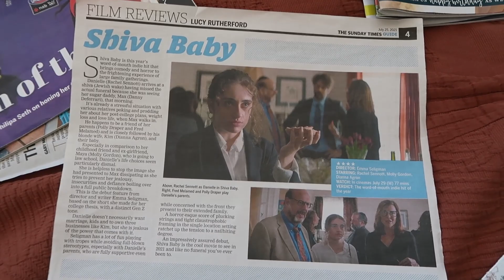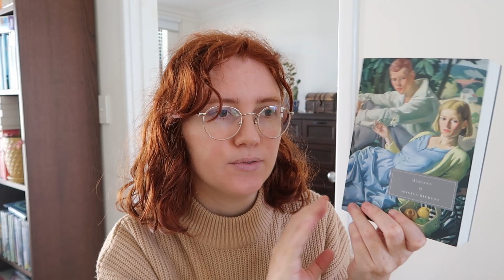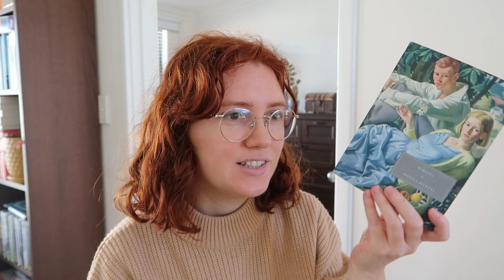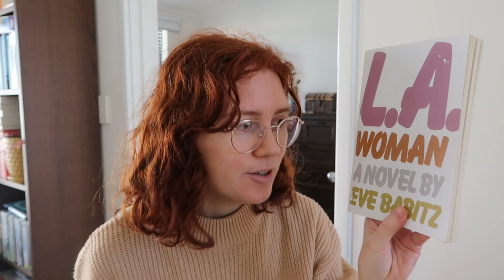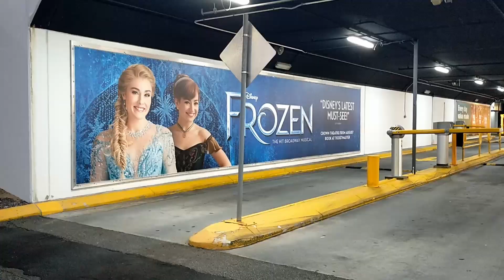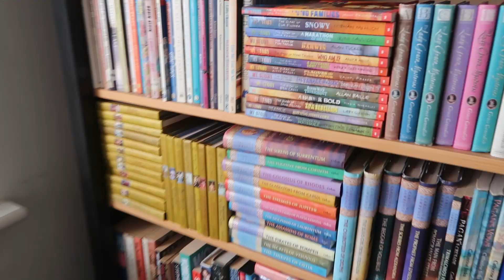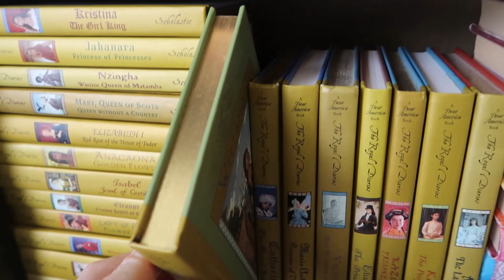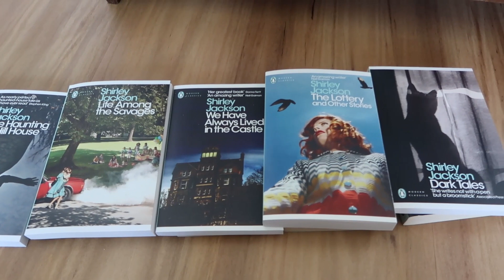Reading vlog 🐦Eve Babitz, Evelyn Waugh and birds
Money can buy happiness when it's buying your favourite books from childhood on ebay.

Books mentioned:
Mariana by Monica Dickens
L.A. Woman by Eve Babitz
Decline and Fall by Evelyn Waugh

Music
♪ Morning Rain (Prod. by Lukrembo)